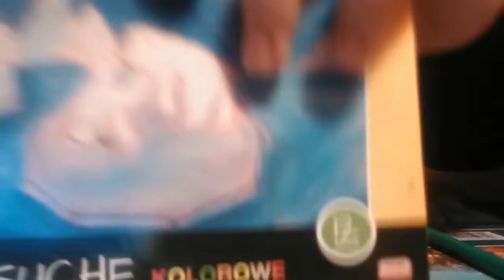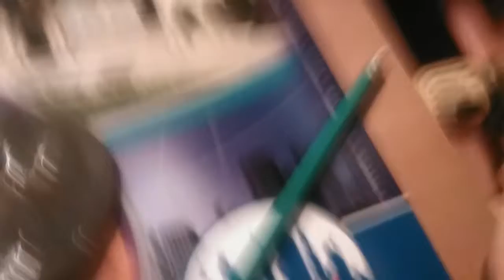Jak narysować plaże pastelami i bak to scul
Konkurs kto napisze kom. to napiszę mu odpowiada.ipodam moje ulubione kanały